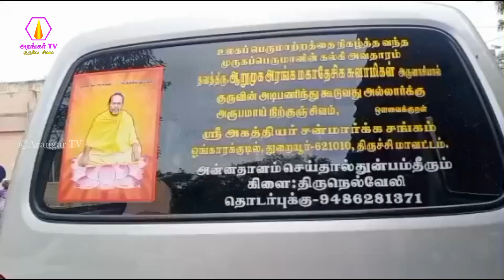திருநெல்வேலி கிளை சங்கம் சார்பாக அன்னதானம் வழங்குதல் - 06.07.2023